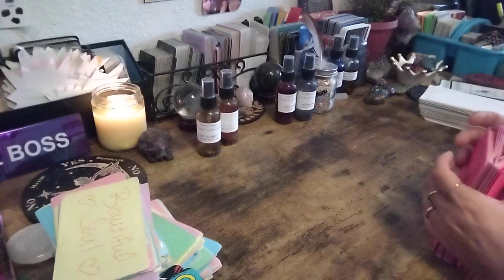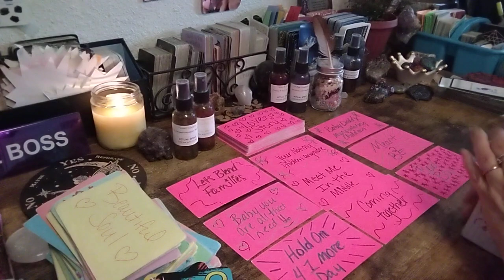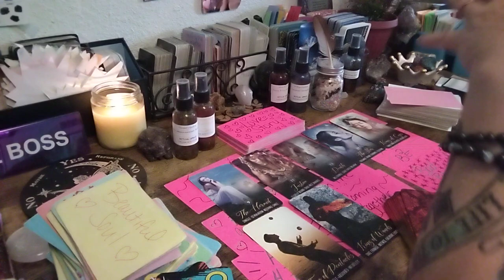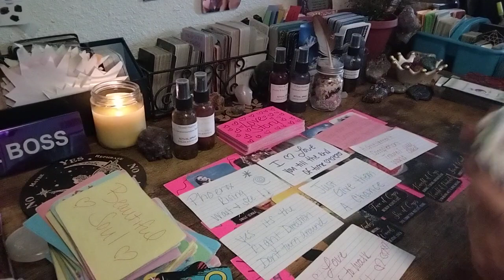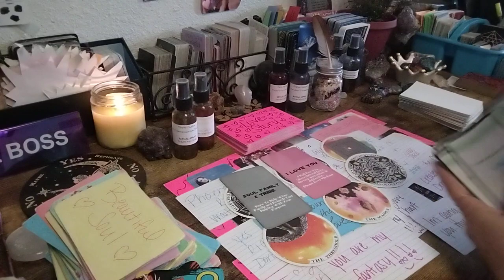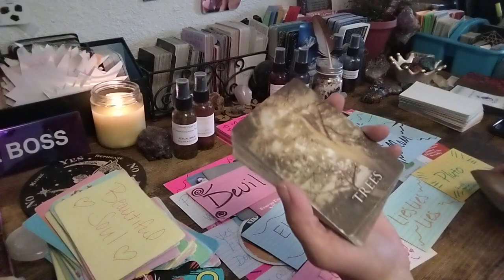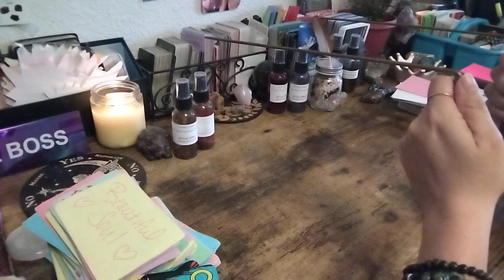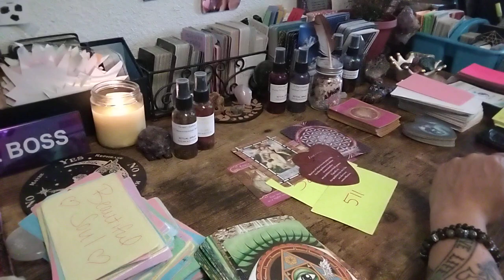DM WANTS U TO TAKE HIS LAST NAME DF~ DIRTY DANCING 💃🕺VIBES💍💒👩‍❤️‍💋‍👨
Special for Month of June $2️⃣5️⃣.2️⃣5️⃣ for15- 25 min📖

🆘🚨EMERGENCY📚💲1️⃣5️⃣0️⃣.0️⃣0️⃣

💲8️⃣8️⃣.8️⃣8️⃣Crime Reading

💲8️⃣8️⃣.8️⃣8️⃣Twin Flame/Soulmate 📚

💲4️⃣4️⃣.4️⃣4️⃣for 20min 📚

Sale 15% everything&shipping👇⬇️👇⬇️👇